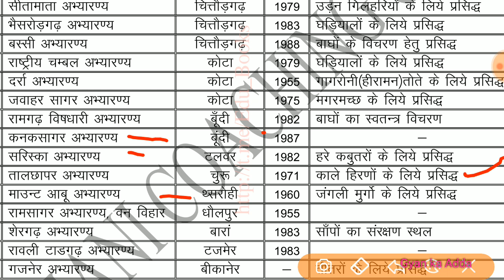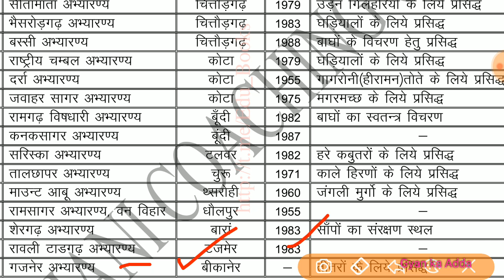राजस्थान के वन्यजीव अभ्यारण : एक नजर|Rajasthan gk पटवारी, Police gk,Reet|By Manoj sir , wildlife gk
राजस्थान के वन्यजीव अभ्यारण एक नजर
 Rajasthan gk For  पटवारी पुलिस राजस्थान के अभ्यारण
Police gk
Reet, By Manoj Choudhary
 wildlife, rajasthan gk
 gk tricks
gyan ka adda
rajasthan GK tricks
Rajasthanpatwar gk
 police gk
 reet gk Rajasthan
 GYAN Ka ADDA, rajasthan, rajasthan Gk In hindi, rajasthan GK patwar police ras reet uthakar jodhpur, subasha charn, Patwar bharti 2020, patwari gk
राजस्थान जनरल नाँलेज
राजस्थान सामान्य ज्ञान, rajasthan history, rajasthan culture

हमारे Telegram channel को join करें।
Welcome to "Gyan Ka Adda"🎯